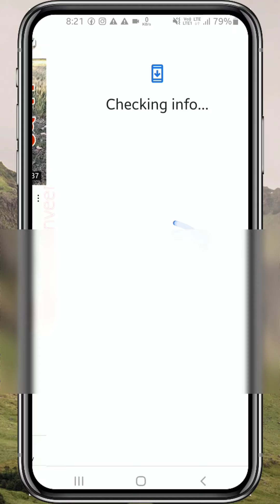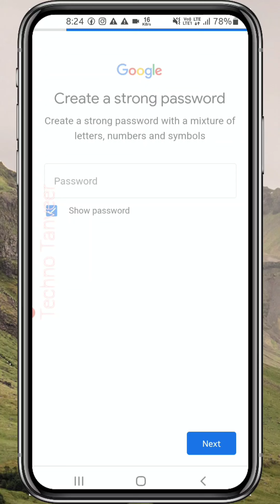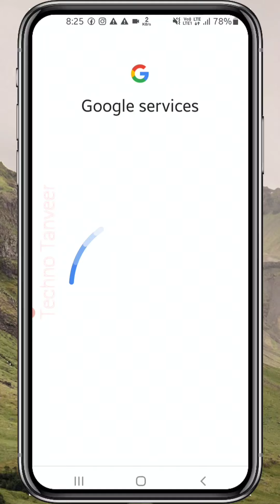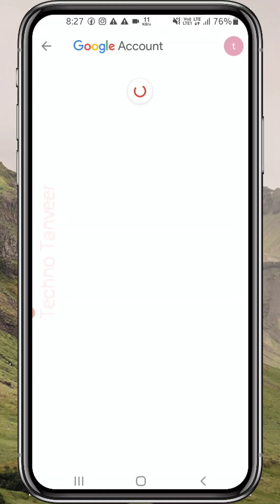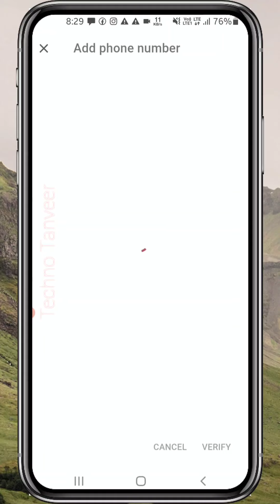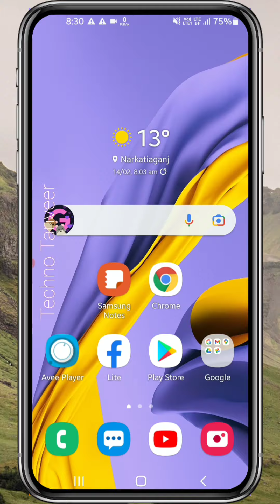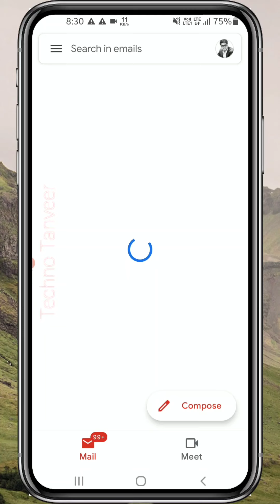email id kaise banaye | gmail id kaise banaye | google account kaise banaye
How to create a google account | how to create email account | how to create gmail account

gmail id kaise banaye mobile me
google account banane ka tarika
create google account
google account kaise banaen
gmail id kaise banaye
google account
google id kaise banaye
google ki id kaise banaye